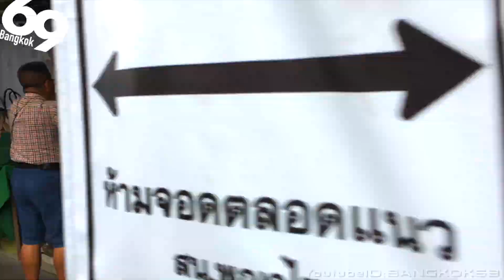Pratunam Market / Department store specialized in clothing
Pratunam Market has many stores.
A large department store, small stores, stalls that are open on the street.
Clothing is sold in various places.

This time I looked at the department store specialized in clothing which is operating in Pratunam.
There are many stores such as women's clothing, shoes, accessories, cosplay costumes and more!
If you buy a lot from one store you will discount.